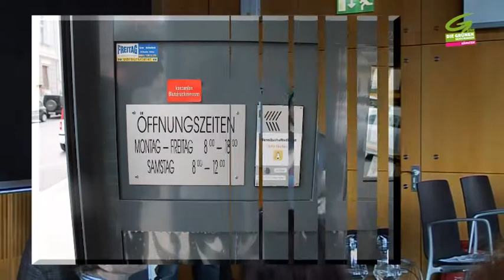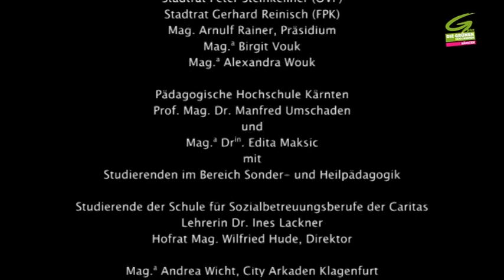Wenn wir könnten wie wir wollten - TEIL 2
Symposium "Wenn wir könnten, wie wir wollten ... barrierefrei ein Leben lang"

Gplus - die Grünen SeniorInnen Kärnten luden zum Symposium "Wenn wir könnten, wie wir wollten ... barrierefrei ein Leben lang" im Kärntner Landesarchiv in Klagenfurt. 150 BesucherInnen folgten der Einladung.

14 Impulsreferate eröffneten Visionen und Wege zu einer barrierefreien Welt. Anschließend stellten sich Rolf Holub - Landesrat Die Grünen, Mag.a Helene Jarmer - Nationalratsabgeordnete Die Grünen und Behindertensprecherin im Parlament, Dr. Peter Kaiser - Landeshauptmann SPÖ, Birgit Meinhard‐Schiebel - Präsidentin der Interessengemeinschaft pflegender Angehöriger, Mag.a Isabella Scheiflinger - Behindertenanwältin des Landes Kärnten, Bernadette Trinkl in Vertretung von Landesrat Dr. Wolfgang Waldner Landesrat ÖVP und Dr. Erwin Riess - Autor und Behindertenaktivist einer visionären Podiumsdiskussion. Maria Hoppe, Obfrau der Gplus -- Die Grünen SeniorInnen Kärnten und zuständig für das Konzept und die Koordination des Symposiums, moderierte die Podiumsdiskussion.

Für Barrierefreiheit des Symposiums wurde u.a. gesorgt durch GebärdensprachdolmetscherInnen, Induktive Höranlage und SchriftdolmetscherInnen.